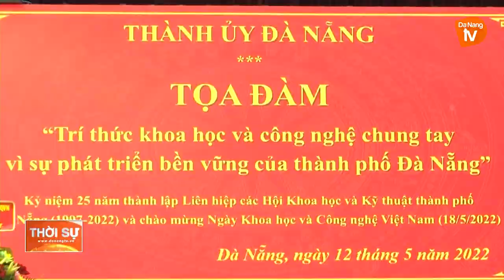TỌA ĐÀM “TRÍ THỨC KHOA HỌC – CÔNG NGHỆ CHUNG TAY VÌ SỰ PHÁT TRIỂN BỀN VỮNG TP ĐÀ NẴNG”